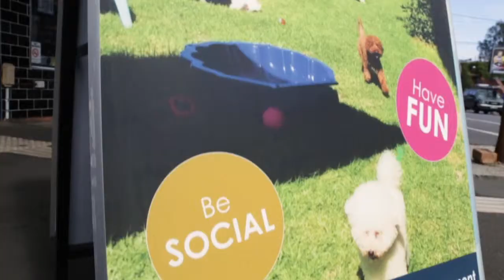What Happens at DOGUE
DOGUE is a must visit destination for all pooches!

We are passionate in providing the very best in canine care. DOGUE adheres to the highest standards in grooming and day care.

We ensure we create a happy and stress-free environment for all four-legged customers.